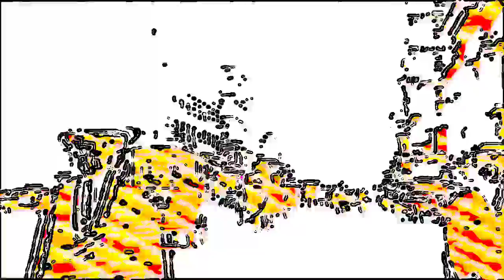Last King Of Poland & Travis Ono - Altar Boy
Last King Of Poland - Vocals, Kimball Challenger
Travis Ono - Vocals

Video processed, cut up and rearranged by the Digital Intergalactic Network.